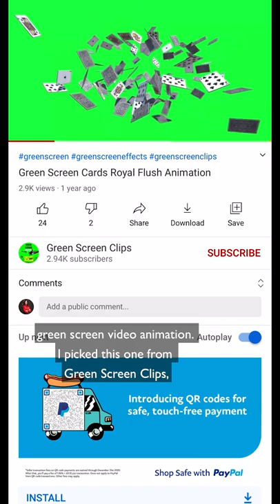Behind the scenes: Trooper Mom and Grogu Play Cards